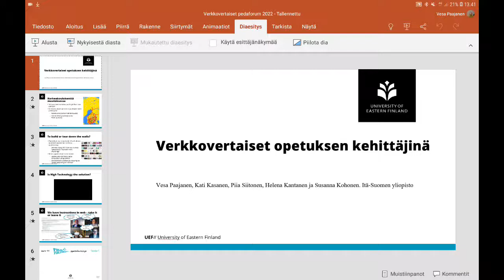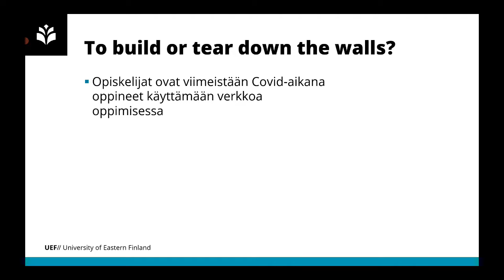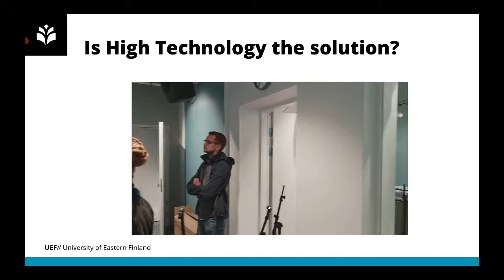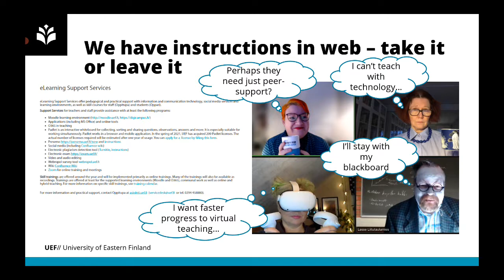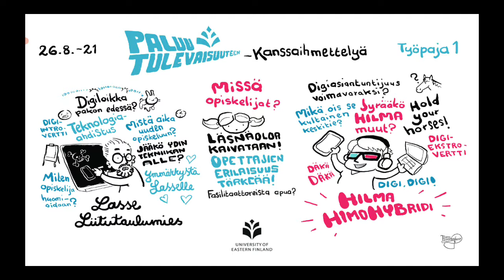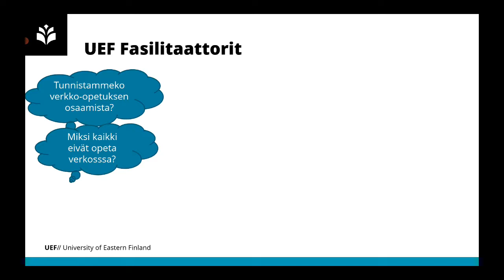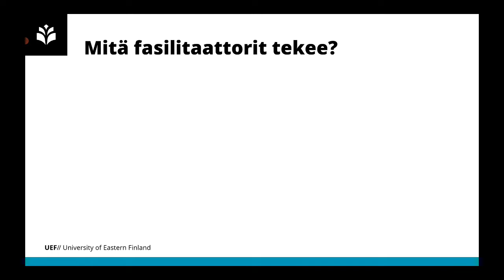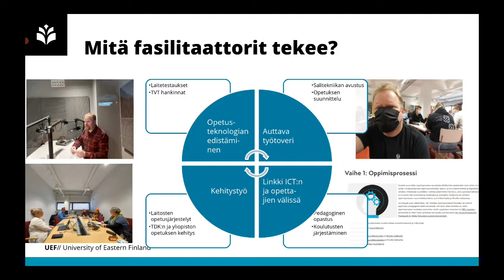UEF fasilitaattoritoiminta, pedaforum 2022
Pedaforum 2022 järjestettiin Helsingissä 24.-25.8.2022 ja paikalla esiteltiin UEF fasilitaattoritoimintaa aiheella verkkovertaiset opetuksen kehittäjinä. Esitystallenne ei tapahtumasta onnistunut, joten se rakennettiin representaationa.